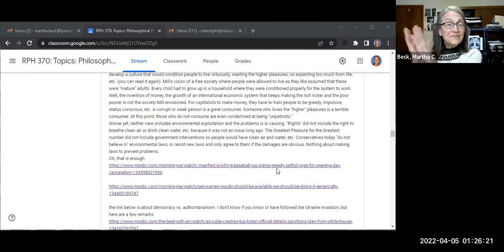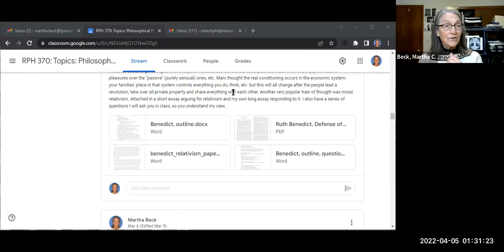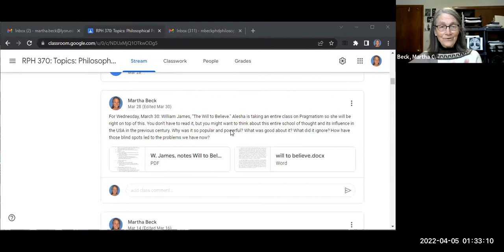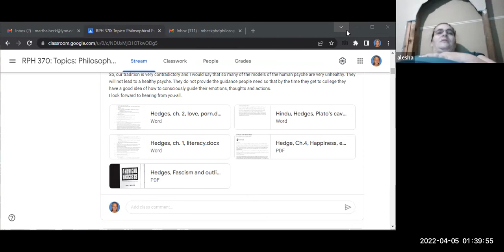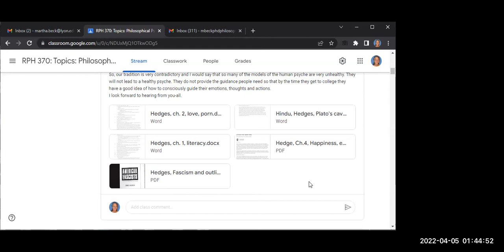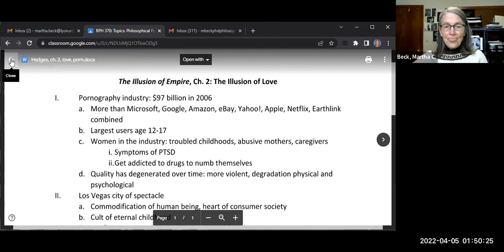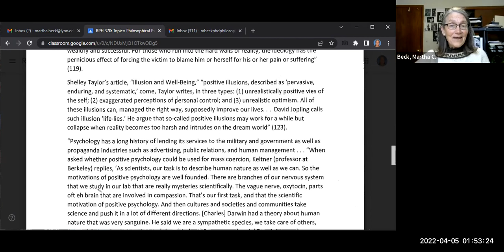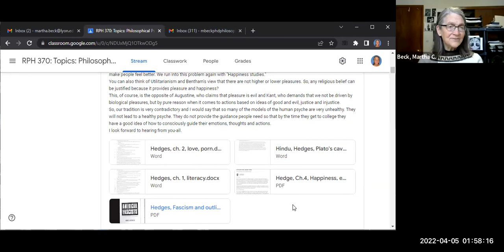Spring 2022 Philosophical Psychlogy Class #22: The Empire of Illusion, literacy, love, happiness